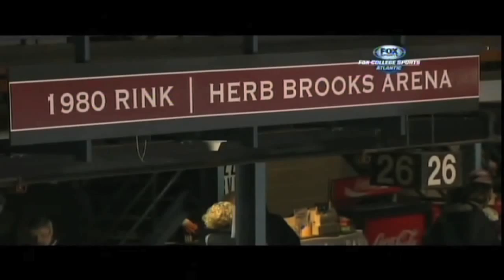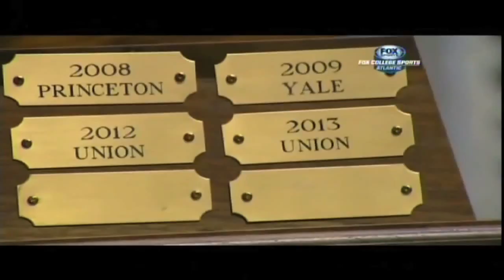#2 Union vs. #14 Colgate - ECAC Final - March 22, 2014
The Dutchmen defeat the Colgate Raiders to earn their 3rd consecutive Whitelaw Cup!